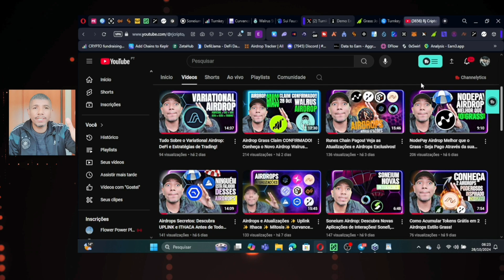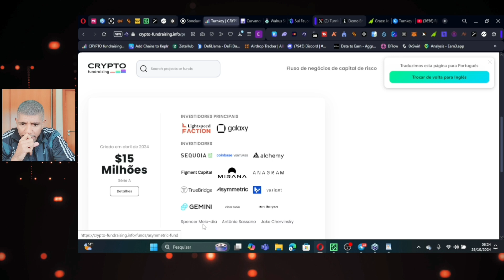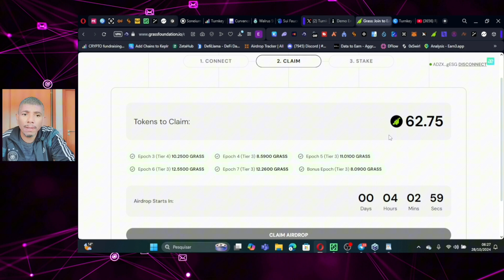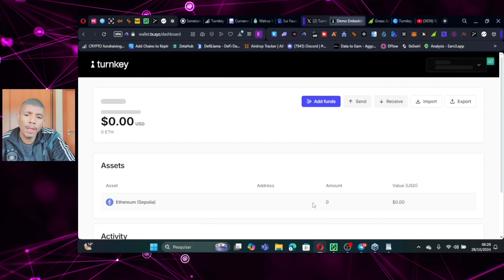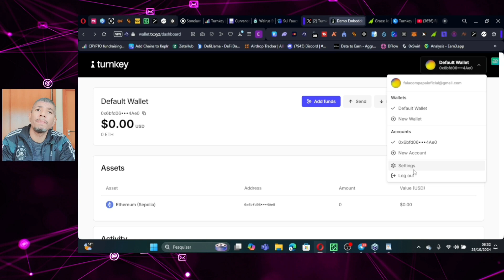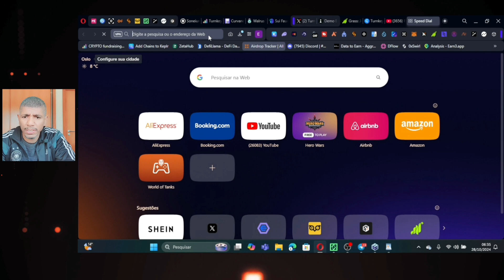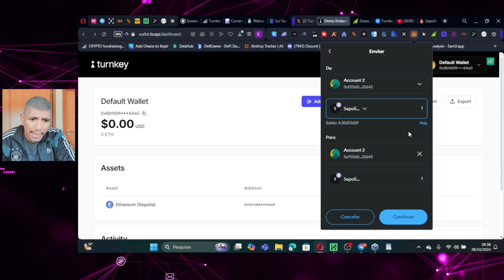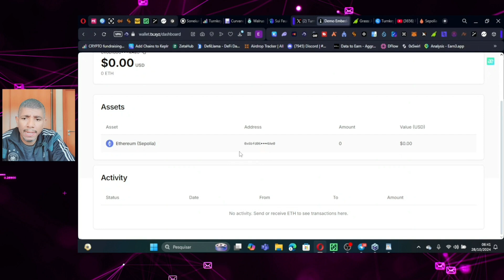TurnKey Airdrop Não Perca Essa Oportunidade! Claim Airdrop Grass, Nodepay, Gradient Network e Mais!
Abra a sua conta!

  / rjcriptox
Telegram Grupo